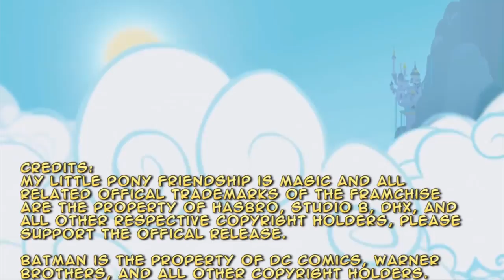Mattwo's Random Reviews - MLPFiM Pilot PT2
Remember, my future reviews are the ones that will have more work put into the production(aside from the Xmas reviews), not this one.

I actually didn't plan for the story segment to end on such a sour note, but I took into consideration how the characters would react to such a situation. I honestly didn't put a whole lot of thought into the whole thing too... I usually don't when it comes to incidental stuff. (Spoilers: It tied into my 2015 Xmas review)